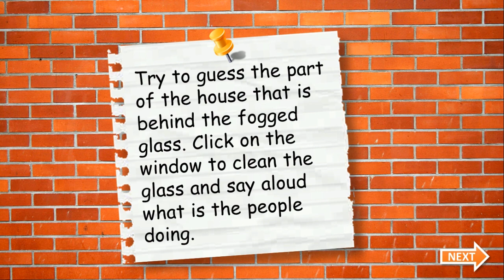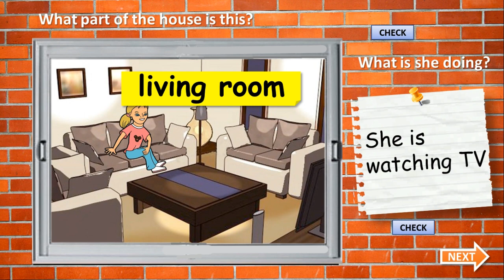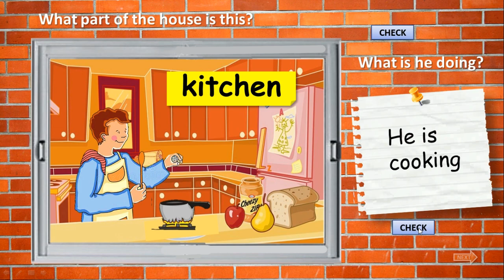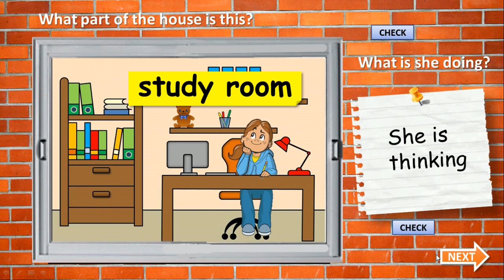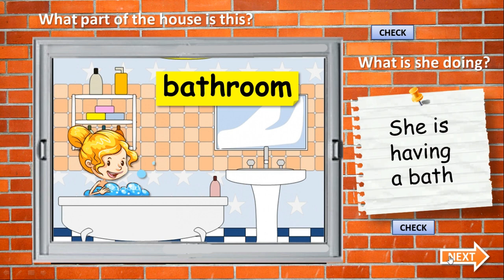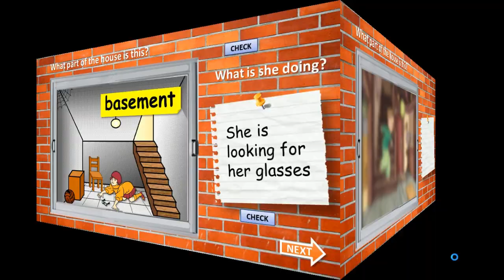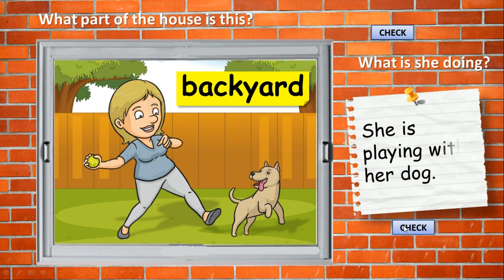"Cleaning The Windows Game" | Present Continuous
Alfi: “Kamu lagi apa?”

Intan: “Lagi nonton TV, nih. Kalau kamu?”

Alfi: “Aku lagi ngerjain tugas.”

Coba perhatikan deh, bentuk kalimat pada obrolan di atas  pasti sering kamu gunakan dalam percakapan sehari-hari, bukan? Entah itu saat bertukar cerita dengan teman, atau saling mengirim pesan via chat dengan orang tuamu.

Nah, kalau dalam bahasa Inggris, bentuk kalimat di atas merupakan grammar dasar yang masih jadi bagian dari tenses, yaitu present continuous tense. Kalau sebelumnya kamu sudah cukup memahami simple present tense, maka untuk memahami tenses yang satu ini tidak akan sulit kok, guys!

Present continuous tense adalah bentuk tense yang dapat kamu gunakan untuk menjelaskan sesuatu atau menyatakan aksi yang sedang berlangsung selama waktu tertentu pada masa sekarang (present).

Berdasarkan salah satu contoh kalimat yang sudah kita bahas di awal, kalau dalam bahasa Indonesia, tenses ini dipakai untuk menunjukkan aktivitas yang sedang dilakukan, biasa ditandai dengan kata “lagi” atau “sedang”. Bentuk ini menunjukkan bahwa aksi tersebut terjadi sebelum (begins before), selama (is in progress at the present), dan berlanjut setelah (continues after) waktu atau aksi lainnya.